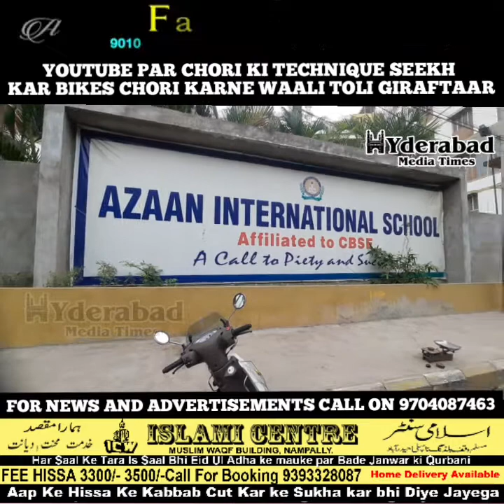YOUTUBE PAR CHORI KI TECHNIQUE EEKH KAR BIKES CHORI KARNE WAALI TOLI GIRAFTAAR